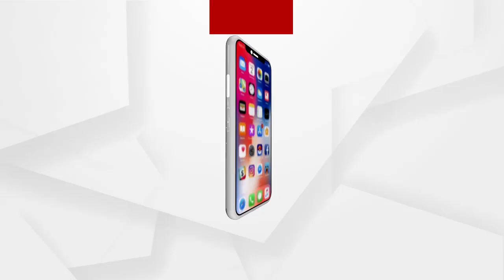ଆନ୍ଧ୍ର ସରକାର ଓଡିଶା ସରକାରଙ୍କ ଅପେକ୍ଷା ଭଲ ସୁବିଧା ଦେଇଛି..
ଆନ୍ଧ୍ର ସରକାର ଓଡିଶା ସରକାରଙ୍କ ଅପେକ୍ଷା ଭଲ ସୁବିଧା ଦେଇଛି...କୋଟିଆ ନିର୍ବାଚନରେ ଓଡିଶା ଲୋକମାନଙ୍କ ଭୋଟଦାନ ପ୍ରସଙ୍ଗରେ ଏମିତି କହିଲେ କଂଗ୍ରେସ ନେତା ତାରା ବାହୀନି ପତି.